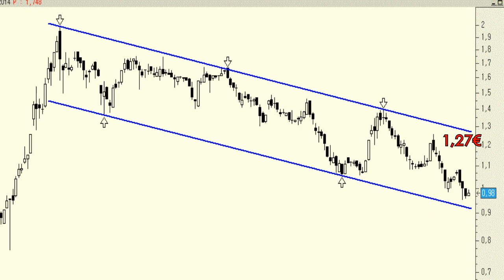Ezentis: sigue encajado dentro de un impecable canal bajista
Desde los máximos de 2013 el título acumula una caída del 50%.

Además, se puede observar cómo en los últimos meses el precio se encuentra encajado, con máxima precisión, dentro de un impecable canal bajista y, por lo tanto, a día de hoy es un título que no interesa desde el punto de vista chartista.